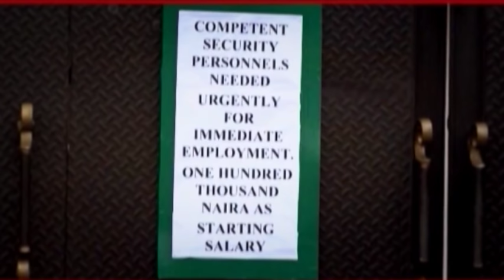AKPAN & ODUMA: NATIVE BULLET PROOF